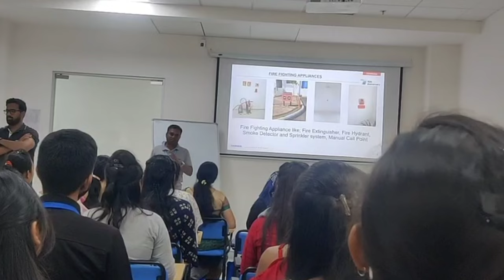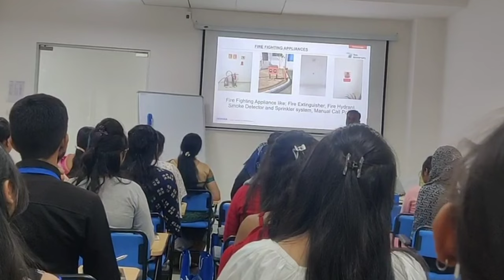college Industrial visit at HORIBA nagpur - kamal awasthi vlogs, drb Sindhu Mahavidyalaya college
kamal awasthi

hamare college drb Sindhu Mahavidyalaya se industrial visit trip hua jo ham  multinational japanies company Horiba India ke hisa horiba factory jo ki nagpur me buttibori me hi  so hamne vaha ki kuch bate
aur sikhn ko mila aur thoda masti ke sath

to ummid video apko ache lagegi